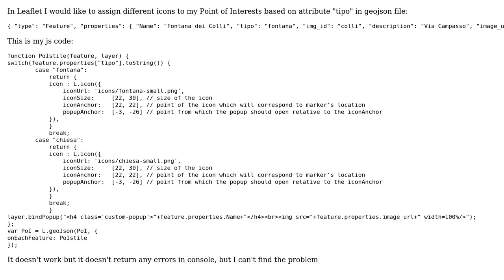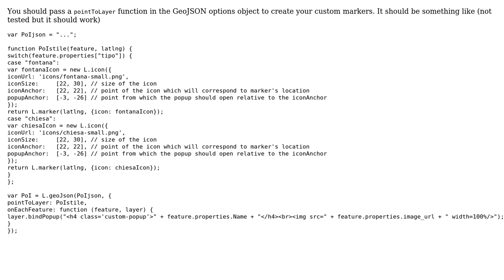GIS: Switch icons on geojson file in Leaflet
With thanks & praise to God, and with thanks to the many people who have made this project possible! | Content (except music & images) licensed under CC BY-SA | Music | Images & others | With thanks to user Michela Zanni user Antonio Falciano and the Stack Exchange Network Trademarks are property of their respective owners. You are responsible for your own actions.